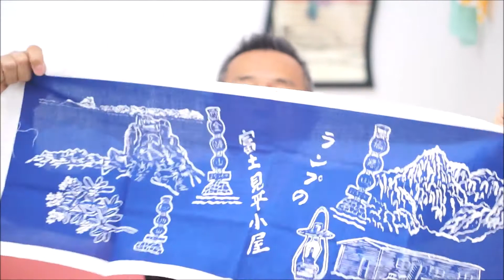自分だけのカッコよく見せる目立つ手ぬぐいの作り方｜手ぬぐいチャンネル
明治３２年創業。手ぬぐいを販売して１２０年。老舗手ぬぐい問屋５代目社長のワンポイントアドバイスです。

どこまで自作で作るか？これが問題。
手ぬぐいの自作方法は、プリントや本染めなど何種類かあります。簡単なとこででは顔料プリントでは自作で完成まですることが出来そうです。でももっと簡単に作る方法があります。

◎お客様の声はこちらから！！

明治３２年創業。　手ぬぐいタオルを販売して１２０年。全国１０６件の協力工場から あなたが作りたいオリジナル手ぬぐいの、デザインに合った最適な作成方法をプロの視点から親切・丁寧にアドバイスし制作出来る　オリジナル手ぬぐい専門会社です。

オリジナル手ぬぐい制作専門　神野織物株式会社（かんのおりもの）住所：　大阪府吹田市片山町　４－３３－４０